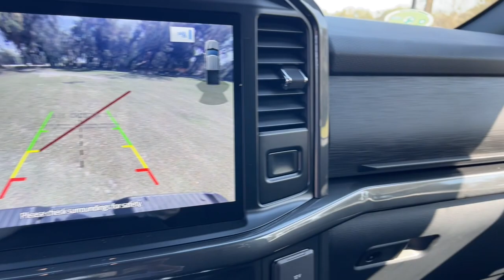2022 Ford F-150 Jacksonville, Orange Park, Gainesville, Ocala, Lake City, FL NFC12623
Gray Metallic New 2022 Ford F-150 XLT available in Starke, Florida at Murray Ford Superstore. Servicing the Jacksonville, Orange Park, Gainesville, Ocala, Lake City, FL area.

13447 US Hwy 301 S

Recent Arrival! Carbonized Gray Metallic 2022 Ford F-150 XLT 302A 3.5L V6 EcoBoost 4WD ~~SHAZAM~~, *15 YEAR /150,000 COMPLEMENTARY WARRANTY AT NO ADDITIONAL COST*, *NAVIGATION*, ~MARKET VALUE PRICING (MVP) WE SHOP THE MARKET DAILY TO MAXIMIZE YOUR SAVINGS~, ~BLUETOOTH WIRELESS CONNECTION~, *KEYLESS ENTRY*, *FULL POWER WINDOWS, LOCKS, & MIRRORS*, ~BACK UP CAMERA~, *CRUISE CONTROL*, *HEATED SEATS*, *PREMIUM WHEELS*, ~PREMIUM SOUND~, *TRAILER HITCH*, ~RUNNING BOARDS~, *STEERING WHEEL CONTROLS*, *MULTI-ZONE CLIMATE CONTROL*, F-150 XLT 302A, 4D SuperCrew, 3.5L V6 EcoBoost, 10-Speed Automatic, 4WD, Carbonized Gray Metallic, Black w/Unique Sport Cloth 40/Console/40 Front-Seats, 10-Way Power Driver & Passenger Seats, 4-Wheel Disc Brakes, 4x4 FX4 Off-Road Bodyside Decal, 8 Productivity Screen in Instrument Cluster, ABS brakes, Accent-Color Step Bars, Auto High-beam Headlights, Auto Start-Stop Removal, Auto-Dimming Rear-View Mirror, Bed Utility Package, Black 2-Bar Style Grille w/Black Surround/Accents, Body-Color Door & Tailgate Handles, Body-Color Front & Rear Bumpers, Box Side Decals, BoxLink, Brake assist, Chrome Single-Tip Exhaust, Class IV Trailer Hitch Receiver, Compass, Delay-off headlights, Driver door bin, Dual front impact airbags, Dual front side impact airbags, Dual Zone Electronic Automatic Temperature Control, Electronic Locking w/3.55 Axle Ratio, Electronic Stability Control, Emergency communication system: SYNC 4 911 Assist, Equipment Group 302A High, Exterior parking camera rear: With Dynamic Hitch Assist, Front anti-roll bar, Front reading lights, Front wheel independent suspension, Fully automatic headlights, FX4 Off-Road Package, GVWR: 7,050 lbs Payload Package, Heated Front Seats, Hill Descent Control, Illuminated entry, Integrated Trailer Brake Controller, Intelligent Access w/Push Button Start, Leather-Wrapped Steering Wheel, LED Reflector Headlamps, LED Sideview Mirror Spotlights, Low tire pressure warning, Monotube Rear Shocks, Navigation System, Occupant sensing airbag, Off-Road Tuned Front Shock Absorbers, Onboard 400W Outlet, Outside temperature display, Overhead airbag, Overhead console, Panic alarm, Passenger door bin, Passenger vanity mirror, Power door mirrors, Power Glass Heated Sideview Mirrors, Power steering, Power windows, Pro Trailer Backup Assist, Radio: B&O Sound System by Bang & Olufsen, Rear step bumper, Rear Under-Seat Storage, Remote keyless entry, Remote Start System w/Remote Tailgate Release, Rock Crawl Mode, SecuriCode Drivers Side Keyless-Entry Keypad, Security system, Speed-sensing steering, Split folding rear seat, Steering wheel mounted audio controls, SYNC 4 w/Enhanced Voice Recognition, Tachometer, Tailgate Step w/Tailgate Work Surface, Telescoping steering wheel, Tilt steering wheel, Traction control, Tray Style Floor Liner, Tray Style Floor Liner (47W), Trip computer, Unique Sport Cloth 40/Console/40 Front-Seats, Variably intermittent wipers, Voltmeter, Wheels: 18 6-Spoke Machined Aluminum, XLT Sport Appearance Package, Zone Lighting.brbrbr15 Year 150,000 mile warranty at no cost applies to all vehicles excluding Transit Vans, DRW Trucks, any SVT Models, or lifted/modified Trucks. All vehicles will have a $899.00 dealer fee added to the total sale price (excludes A,Z,D, and X plan customers). Taxes, tag, and title fees will be added to all vehicles in accordance with state laws of customers registering address. Price includes: $500 - Retail Bonus Cash. Exp. 02/28/2023 $500 - Retail Bonus Cash. Exp. 02/28/2023
Navigation System,Bed Utility Package,Equipment Group 302A High,FX4 Off-Road Package,GVWR: 7,050 lbs Payload Package,XLT Sport Appearance Package,Radio data system,Radio: B&O Sound System by Bang & Olufsen,Air Conditioning,Dual Zone Electronic Automatic Temperature Control,Intelligent Access w/Push Button Start,Power driver seat,Power steering,Power windows,Remote keyless entry,Steering wheel mounted audio controls,Monotube Rear Shocks,Off-Road Tuned Front Shock Absorbers,Rock Crawl Mode,Speed-sensing steering,Traction control,4-Wheel Disc Brakes,ABS brakes,Body-Color Front & Rear Bumpers,Dual front impact airbags,Dual front side impact airbags,Emergency communication system: SYNC 4 911 Assist,Front anti-roll bar,Front wheel independent suspension,Low tire pressure warning,Occupant sensing airbag,Ove